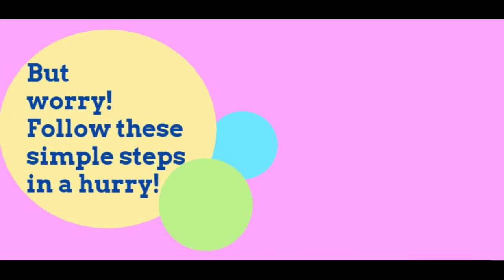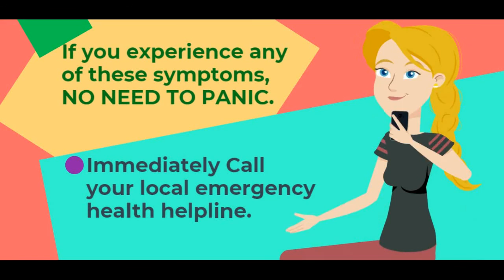|COVID-19 Health and Safety Guidelines|